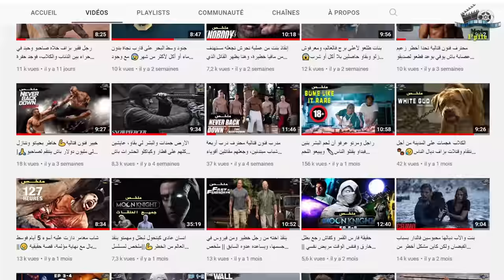تفتح عينيك غادي تموت😱، أرواح شريرة أي واحد شافها كيموت مباشرة☠️ || ملخص فيلم🎦 Bird Box بالدارجة🇲🇦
ملخص فيلم Bird Box، تفتح عينيك غادي تموت ، أرواح شريرة أي واحد شافها كيموت مباشرة، وهنا كتبدا رحلة مالوري وولادها باش يعتقو راسهم من هاد الكابوس،  مع الكثير من الأحداث المشوقة والمثيرة، تفرجو فالملخص مغاديش تندموا، فرجة ممتعة❤❤

إسم الفيلم Bird Box

movie review
مراجعة فيلم
أفلام
فيلم
مسلسل
مراجعه
قصص
ملخص مسلسل the last man on earth
فيلم رعب
أفلام رعب
أفلام الزومبي
الخلاصة
نهاية العالم
افلام اكشن
افلام 2021
افلام العيد
افلام خيال علمي
ملخص فيلم the battery
تلخيص فيلم
قصة
A Dog Named Palma
ملخص فيلم colombiana
ملخص فيلم رعب,
ملخص فيلم White Fang
ملخص فيلم Sowpiercer,
ملخص فيلم some like it rare,
ملخص فيلم Against The Sun ,
ملخص فيلم Never Back Down,